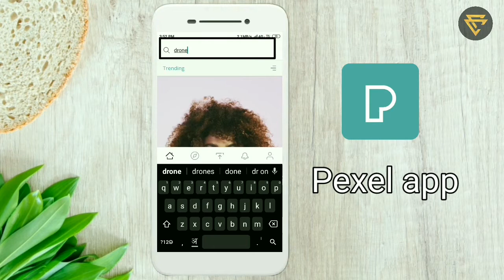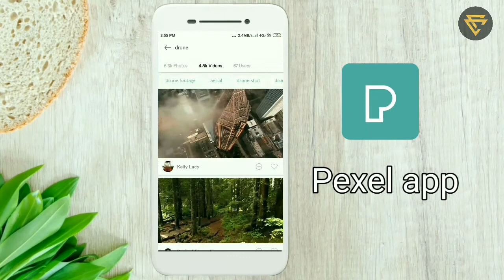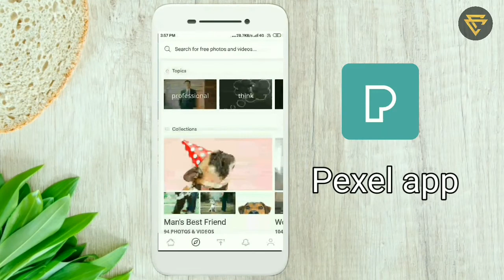Download copyright free photo & videos 2021 | Non copyright videos | clocktech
How to download non copyright photo and videos | copyright free videos download kaise kare Clocktech

About this video :
             Hello friends aaj ke iss video me hum baat karenge pexel app ke baare me, iss app ki madat se app photos aur videos ko download kar sakte ho without copyright ke toh video useful he end tak jarur dekhna.

My Gears 👇😍

Basic studio setup 👇👇👇

• Boya mic
• Green screen
• Mobile tripod

Budget studio setup 👇👇👇

• Boya by m1 mic
• Green scree
• Camera tripod
• Soft box
• Mini tripod
• Selfi stick

Time stamp
00:00 Video topic
00:47 pexel app photos
01:00 Video intro
01:09 Video explain
01:22 App review
03:20 Video outro

Your queries/topic cover :

• How to use pexel app
• How to download copyright free photos and videos
• Non copyright videos download kaise kare
• Youtube keliye free photos and videos ko download kaise kare